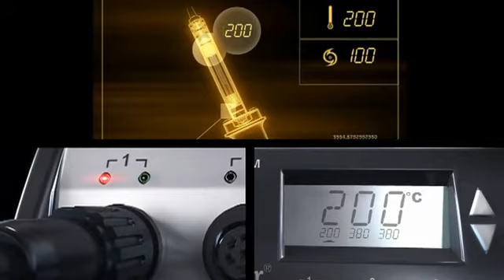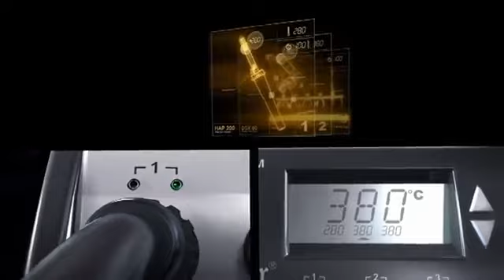MROTV - Weller WR3M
Another great product from the leading brand in professional-quality soldering equipment since 1945. The Weller WR3M 120v/400w Digital Self-Contained 3-Function Rework Station. In addition to its famous irons and soldering guns, Weller is also recognized as a leader in advanced electronic rework and repair equipment and irons for sophisticated industrial applications, as well as numerous products for DIYers and hobbyists.